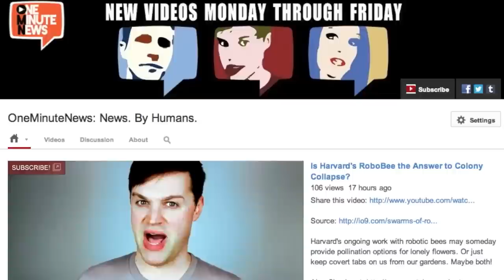For Hyenas, Bacterial Butt Paste is Like a Status Update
Hyenas send out simple communications by wiping their bacteria-rich butt grease on high grasses.  TMI, hyenas.  T. M. I.